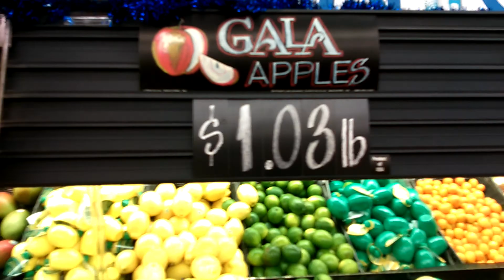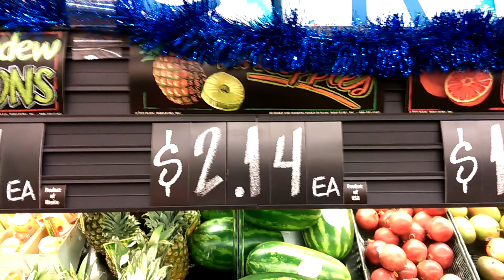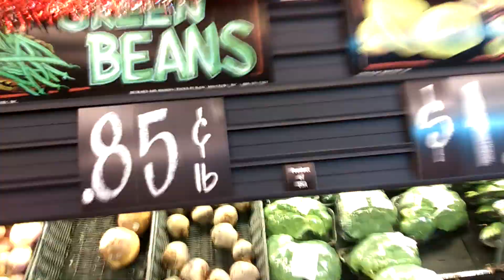Showing out the produce section at Food Outlet (Milton Florida)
Made this video to show where I been getting my seeded grapes and seeded watermelon from.